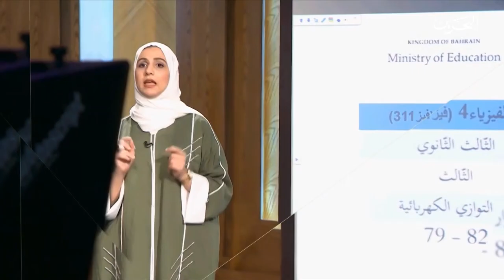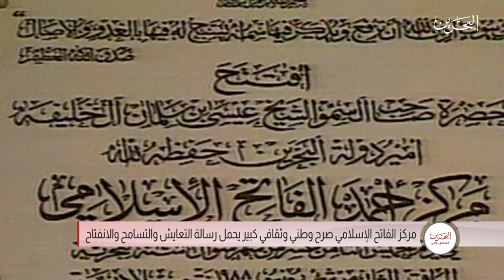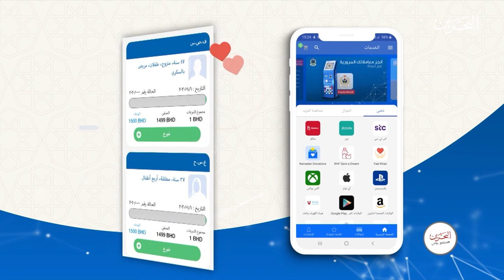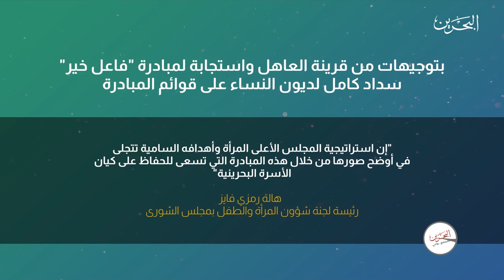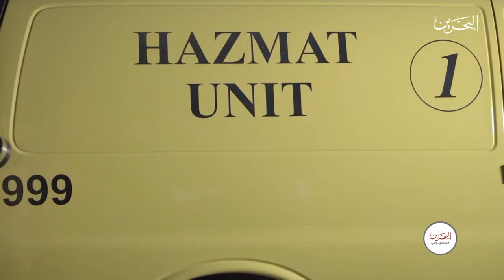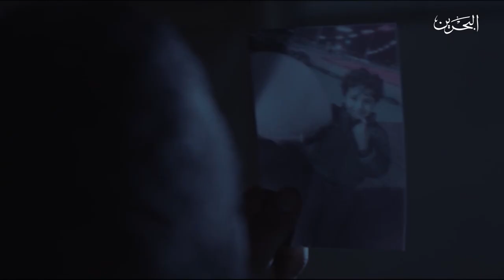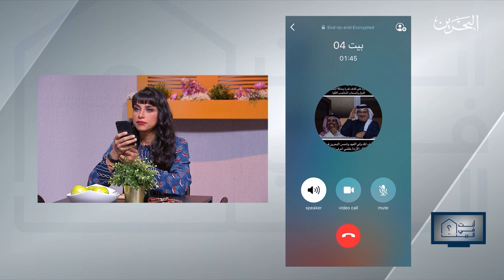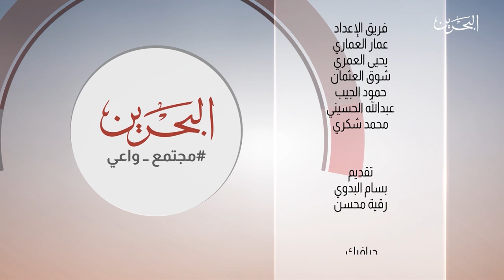مجتمع واعي | 15-5-2020